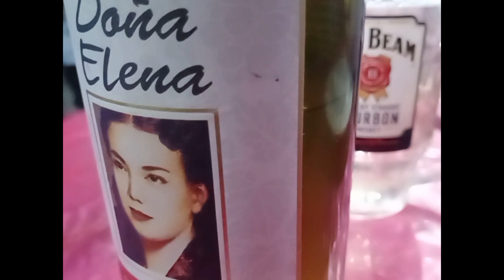Nag Damgo Ex GF